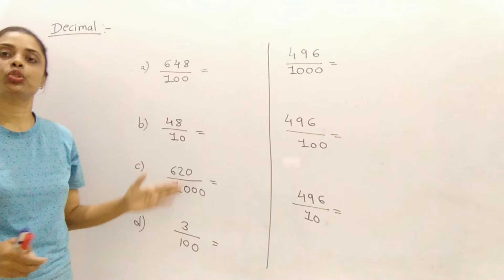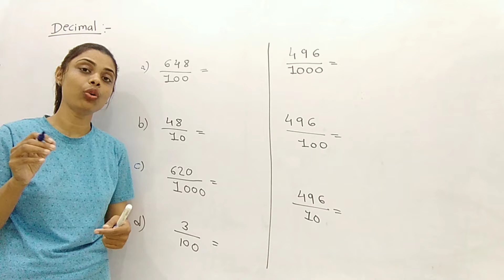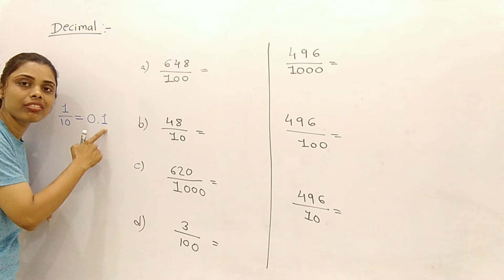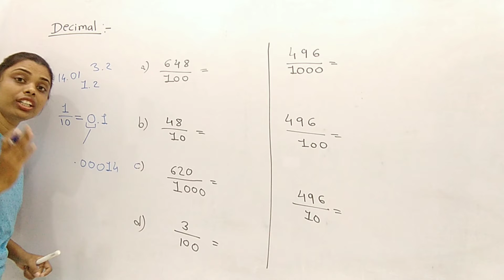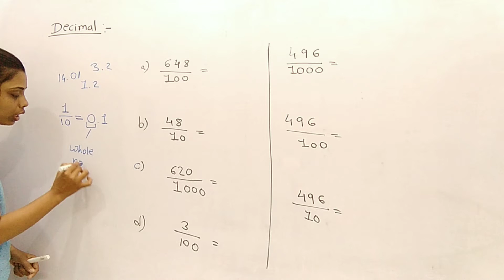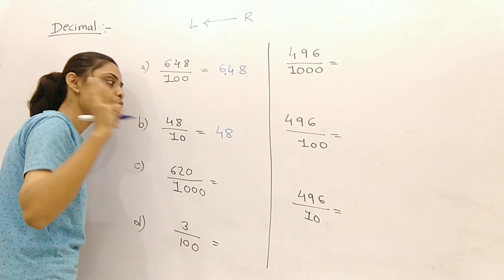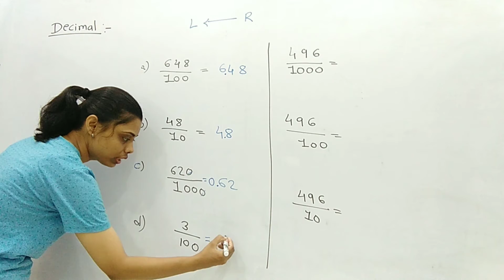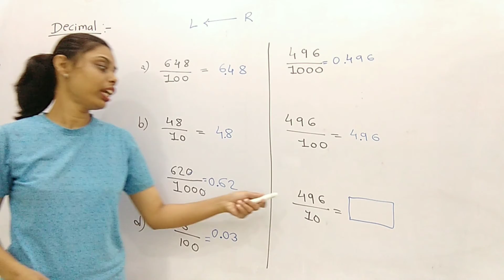Decimal Concept and Tricks by Radha mam